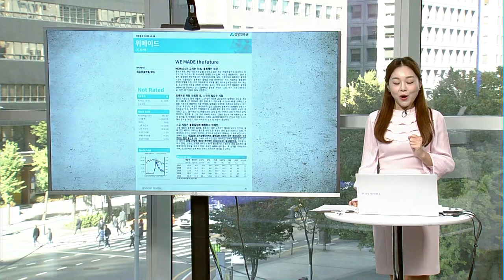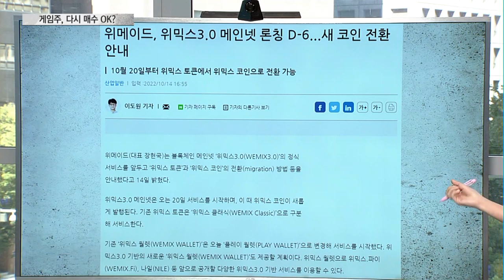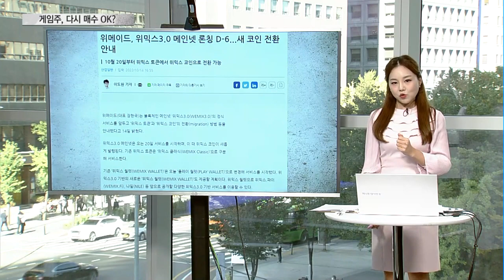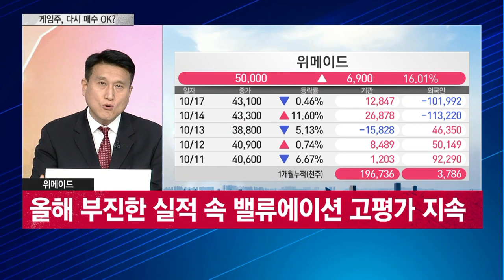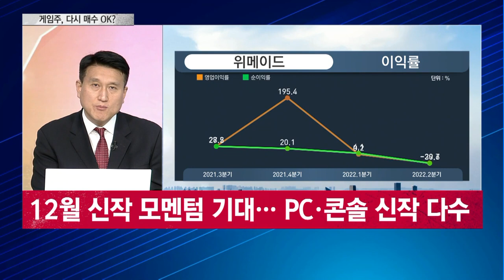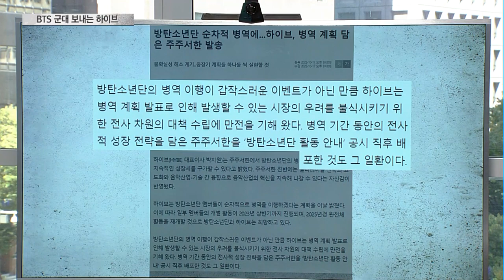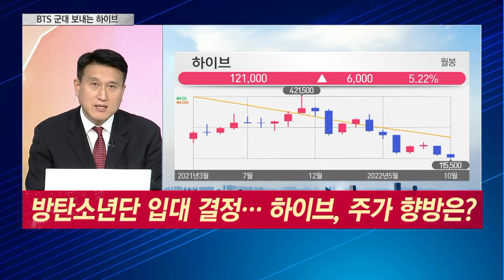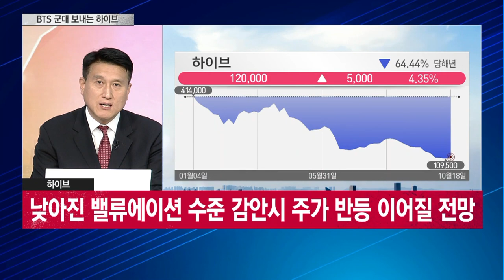[머니 이슈] 위메이드, 위믹스3.0 공개 임박에 '초강세'… 지금 잡을까? / 머니투데이방송 (증시, 증권)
10/14 성공! 마감전략

진행: 김민지 앵커
출연: 김영재 유진투자증권 서울WM센터 이사

Q. 위메이드, 위믹스3.0 공개 임박에 '초강세'… 지금 잡을까?
Q. 게임주, 성수기 오는데 증권가 '찬밥신세'… 전략 포인트는?
Q. 방탄소년단 입대 결정… 하이브, 주가 향방은?